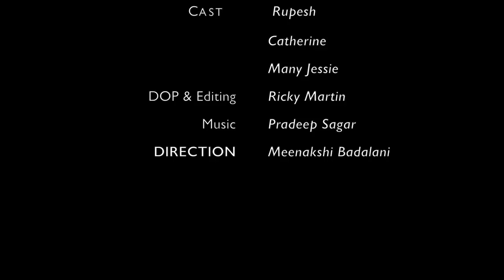NARCOS a psa || TOLLYMOODS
a PSA on Drugs.